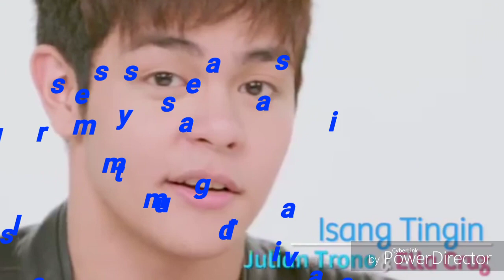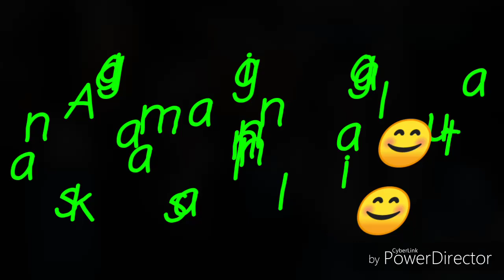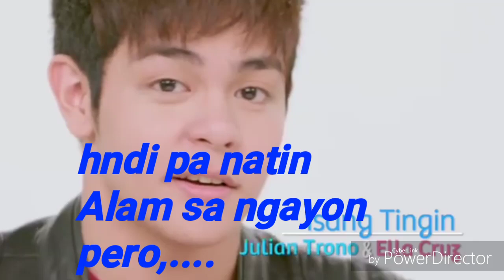kasal na nga ba ? ( Si fun girl at fun boy )